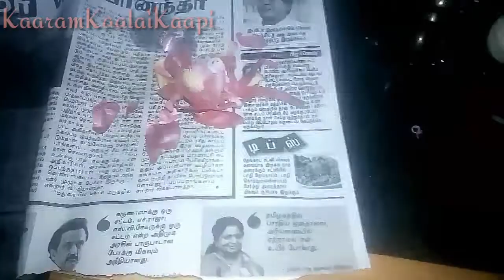10 Simple and Smart Tips and Hacks to make your life easier | Useful Home & Kitchen Tips in Tamil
Here i have shared Smart Kitchen and Home tips and tricks to make our life more easier in this busy schedule which i am following regularly at my home.. I am sure every body is going to enjoy and guess atleast any one of the tip will be useful for u all..
Share your feedback I am waiting!!!

Yours - KaaramKaalaiKaapi - Saranya.